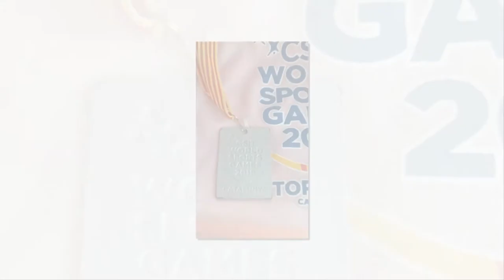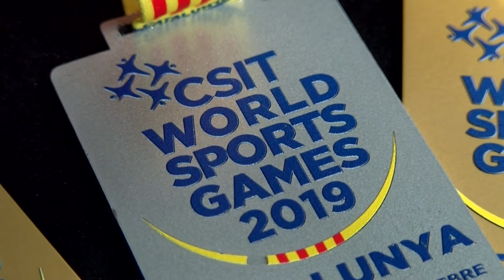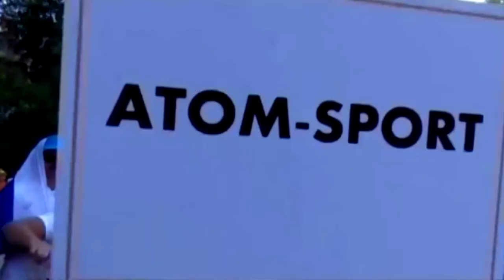Международный Чемпионат среди трудящихся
Со 2 по 7 июля в Испании проходил VI Чемпионат мира среди трудящихся. В нём приняли участие более 3000 спортсменов из 42 стран мира. В баскетболе и плавании честь России защищали сотрудники РФЯЦ-ВНИИЭФ.